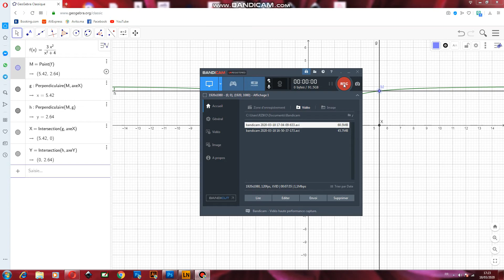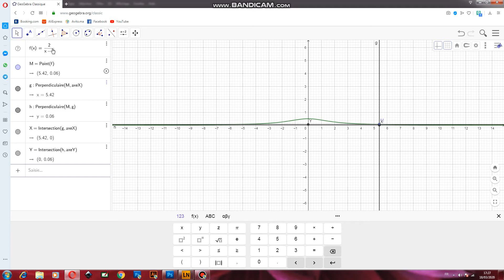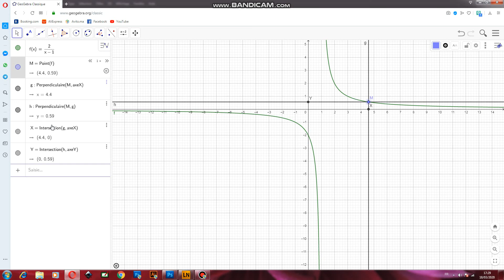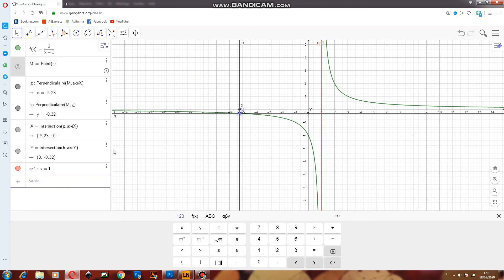المقارب العمودي لمنحنى دالة (asymptote verticale)